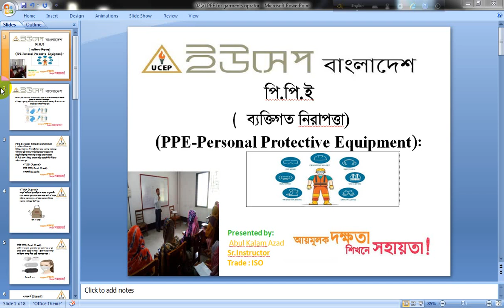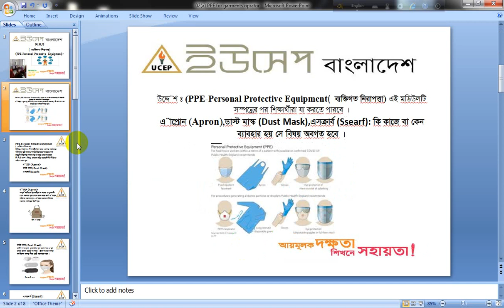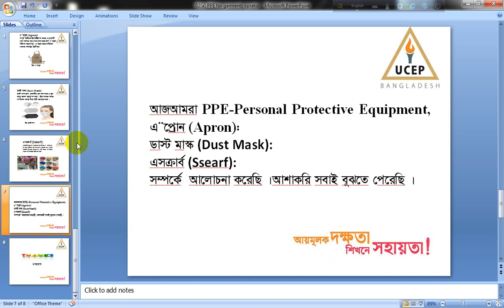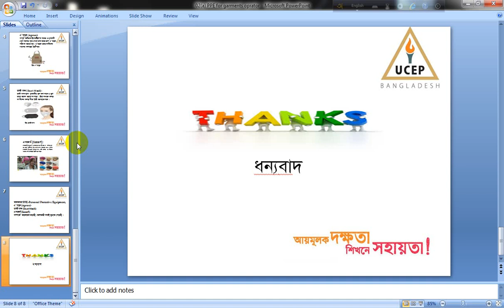PPE for garments oprator